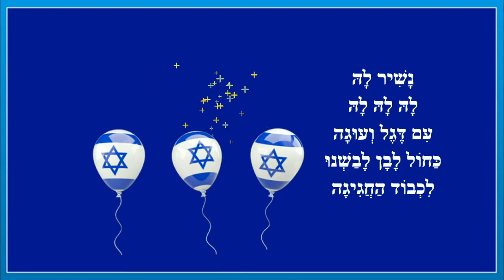יום הולדת למולדת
שיר ליום העצמאות